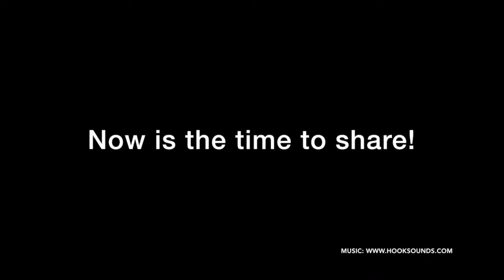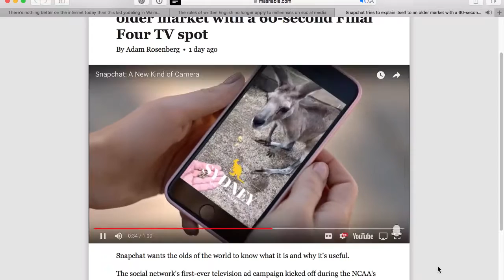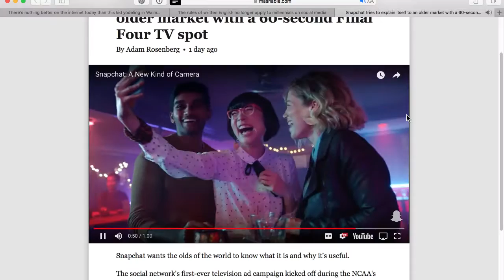Ed Talk TV Ep. 65: How to build your credibility online when you have none yet